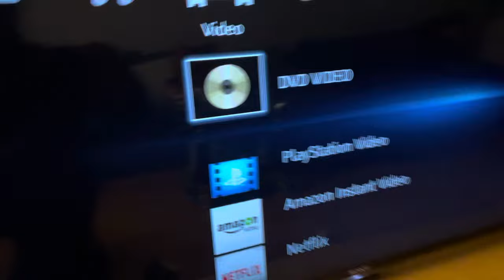Sony Blu Ray DVD Player + REMOTE / Works Great! / WiFi Smart HDMI / BDP-S3100